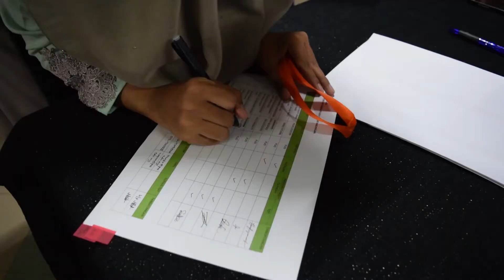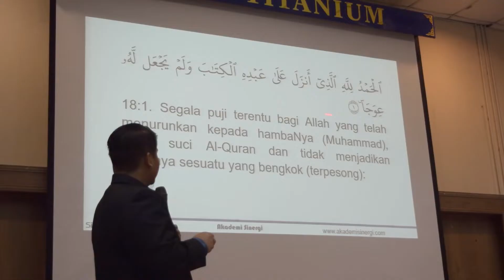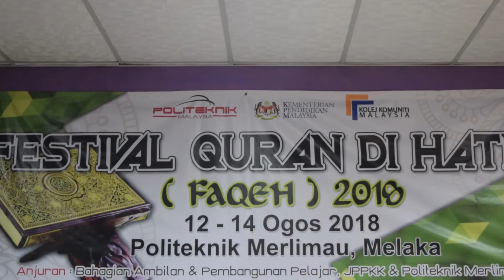PoliTV - PMM - Festival Quran di Hatiku Politeknik Malaysia 2018 (FAQEH)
Published : 21/8/2018
Festival Quran di Hatiku Politeknik Malaysia 2018 telah berlangsung di Politeknik Merlimau.

Stand upper :
Siti Nur Aina bt Asmuni

Camera operator:
Fatin
Syakirin